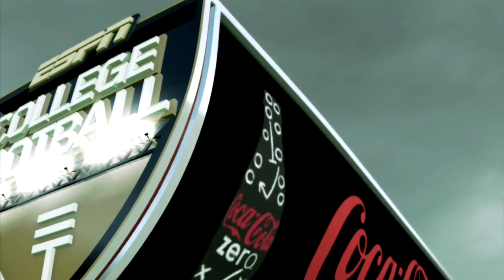NCAA Football - Part 2 - Navy Midshipmen vs FCS West Bulldogs